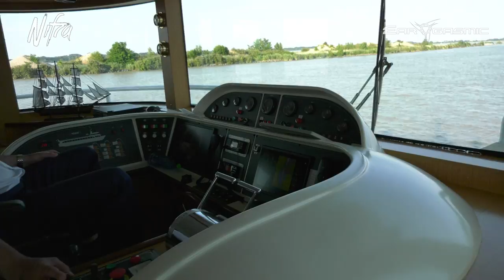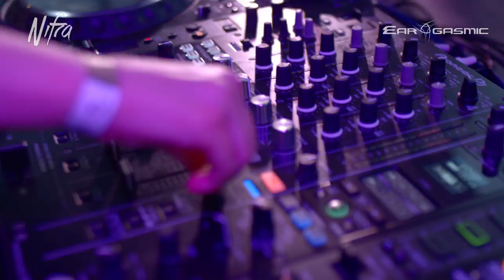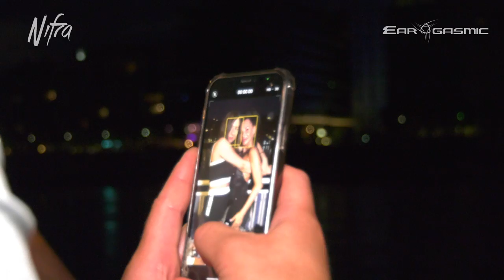Nifra at Ear-Gasmic Boat Party (Bratislava July 2021) 4,5 hour set